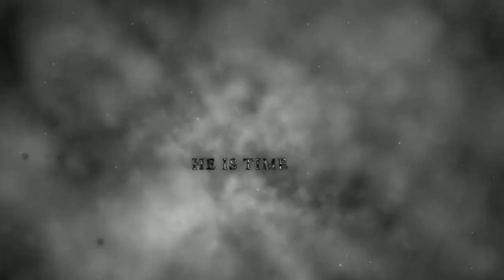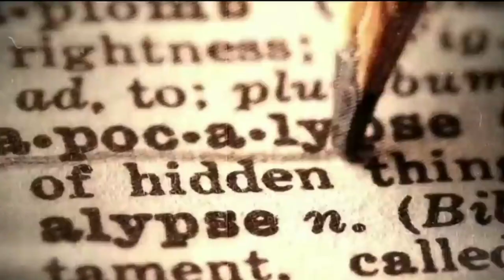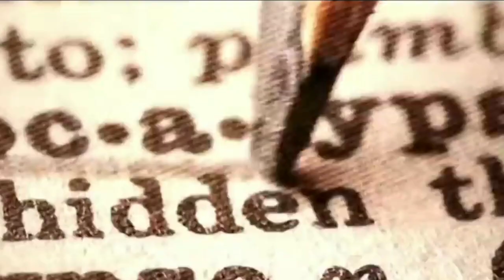● Karrion Kross || Custom Titantron || "Dead Silent" ▶ 2021 HD